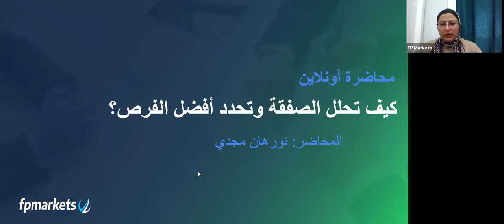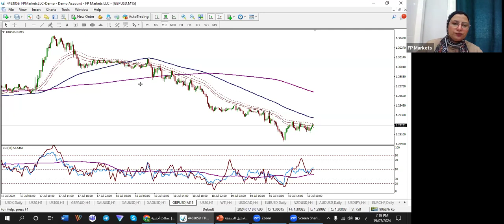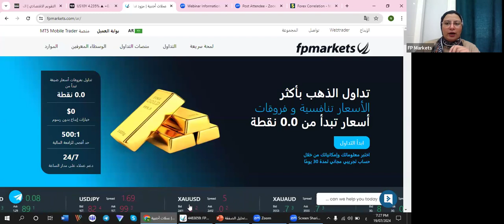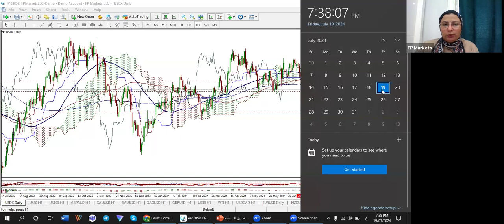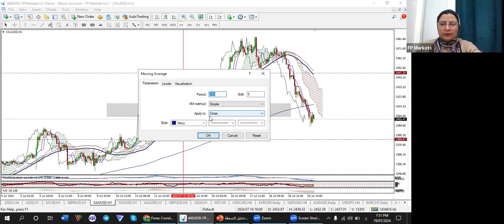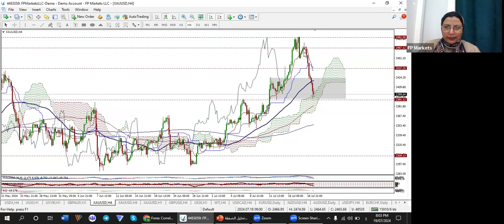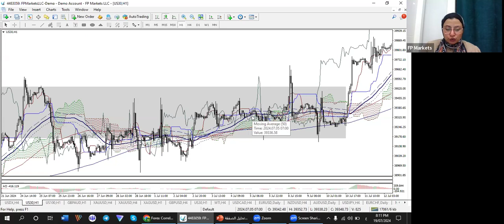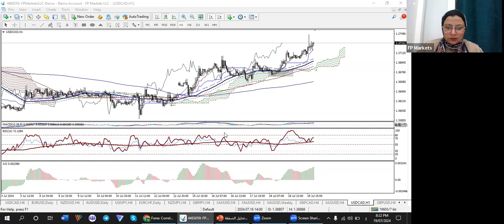كيف تحلل الصفقة وتحدد أفضل الفرص؟ | FP Markets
اساسيات نظرتك للسوق.
تحديد الأزواج المفضلة.
تحديد الأدوات المهمة عند تحليل الصفقة.

لمزيد من المعلومات ، يرجى مراجعة القسم التعليمي لدينا على